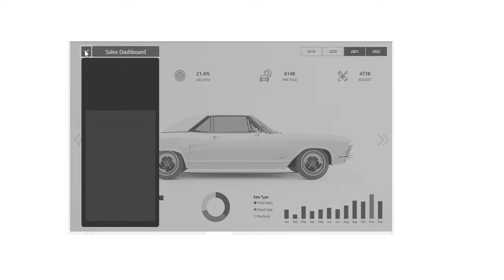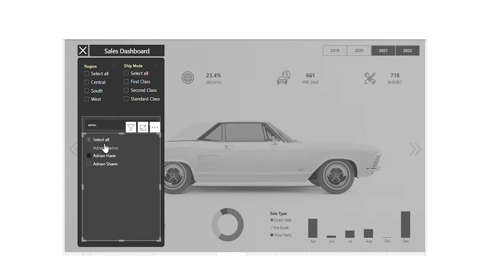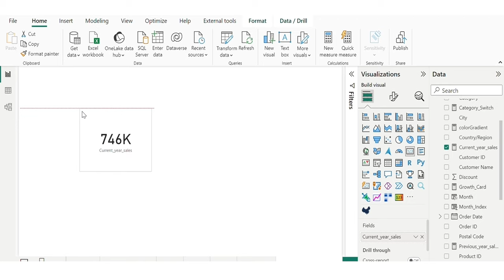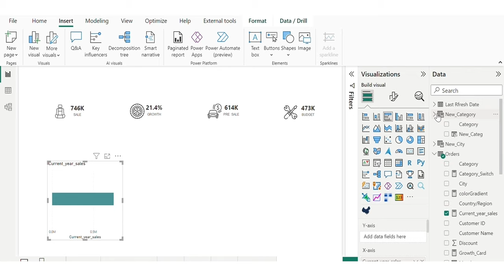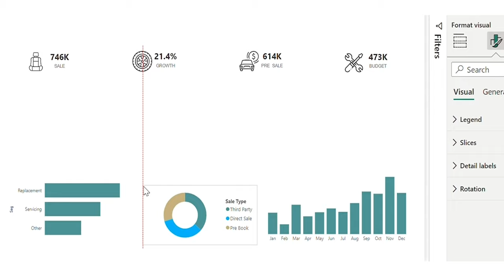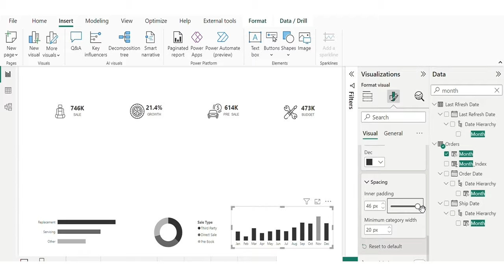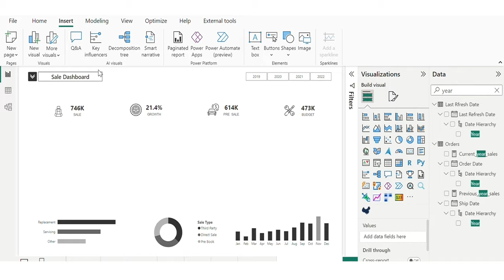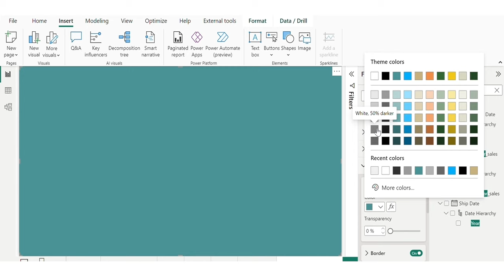Ultimate! Power Bi Dashboard Design Tutorial From Start | The Developer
In this comprehensive Power BI tutorial, you'll learn how to create stunning and effective dashboards, even if you're new to data visualization. We'll cover everything from data preparation to advanced design techniques, helping you transform your data into compelling visual stories. Whether you're a beginner or an experienced Power BI user, this tutorial has something for everyone.#

Explore the world of Power BI with our comprehensive tutorial. Whether you're a beginner or want to advance your skills, we cover it all – from the basics to advanced concepts, including dashboard design, data modeling, and more. Expect answers to common interview questions, best practices, and a journey from Power BI novice to pro. Join us for an empowering data analytics experience!

In The Channel, we delve into Power BI's advanced features like AI, automation, and API usage. Learn how to create dynamic dashboards, master data modeling, and understand the essentials of administration. Plus, discover the art of data cleaning, drill-down analysis, and dashboard design best practices.

If you're a Billie Eilish fan, we'll even explore the power of AI visuals in Power BI. Get ready for an engaging tutorial that caters to both beginners and those seeking advanced skills.

Whether you're looking for a crash course or a complete Power BI experience, we've got you covered. Join us to elevate your data analytics game, starting with the fundamentals and progressing to expert-level insights. See you in our Power BI journey!"

This description weaves together the keywords seamlessly while providing an engaging overview of the tutorial's content and benefits.

The content displayed on this YouTube channel may include images and datasets used for educational or informational purposes only. We do not claim ownership of any shown material unless otherwise stated.